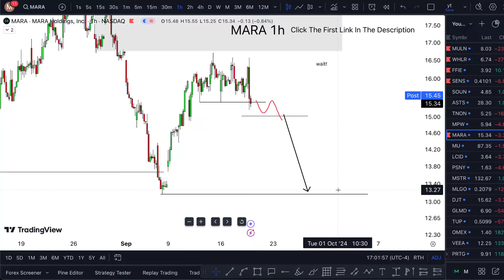MARA Stock THURSDAY UPDATE! (hurry) MARA stock analysis etrade brokerage account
MARA Stock (Marathon Digital Holdings stock) MARA STOCK PREDICTIONS MARA STOCK Analysis mara stock news today and the mara stock price prediction need. Mara holdings fake or real what on marathon digital holdings kya hai on my thing marathon digital holdings tamil talking it into marathon digital holdings stock and these marathon digital holdings news guys are cool. Marathon digital holdings new update today as well as marathon digital holdings review. The mara stock earnings into the morning with mara stock forecast don't do the mara stock options